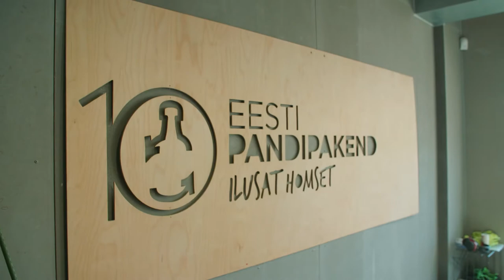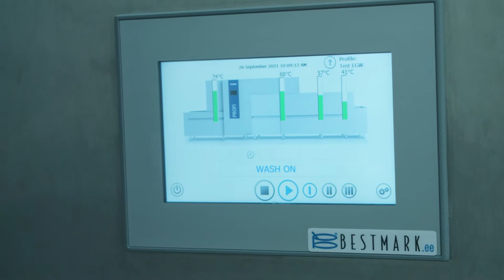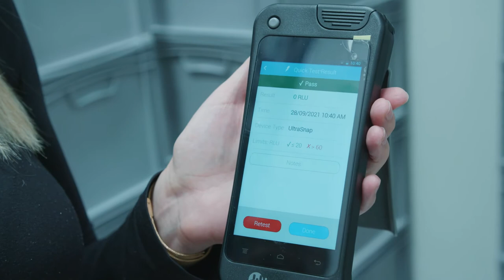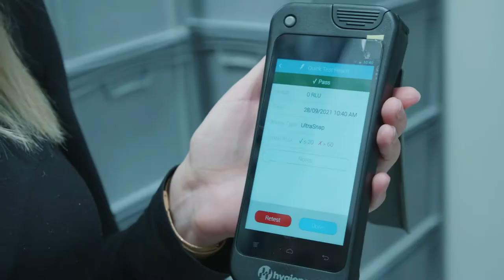Saatesari Jälg 2021- Panditopsid